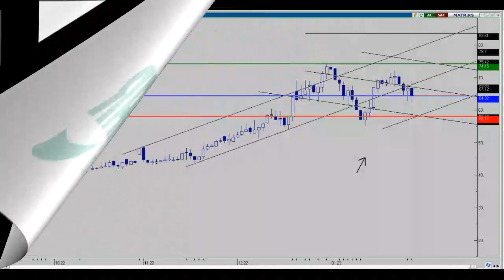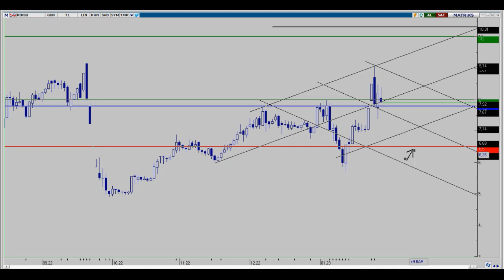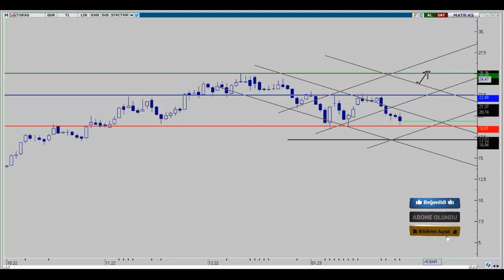KRSTL - PENGD - PİNSU - PETUN - TATGD - TUKAS HAFTALIK DEĞERLENDİRMELER. 29.01.2023